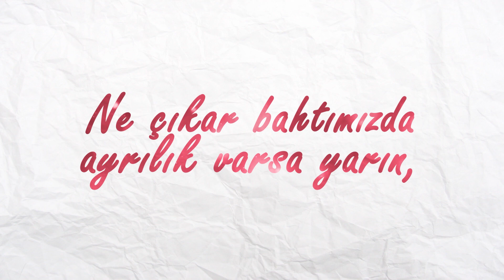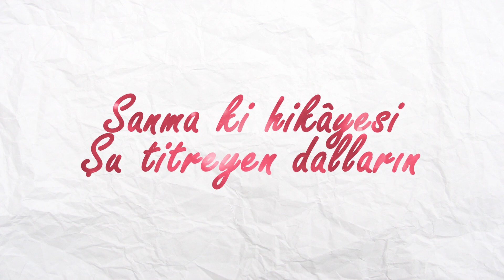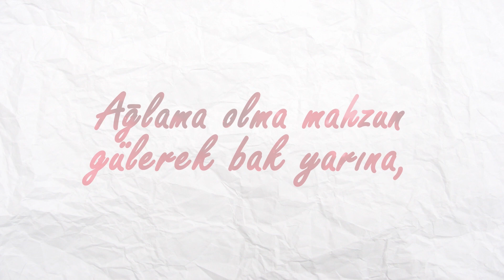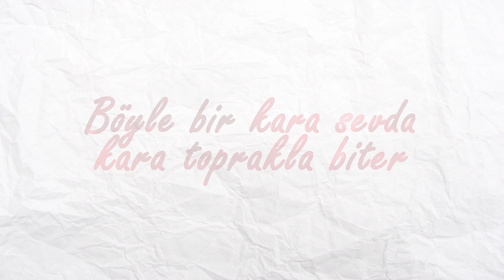(LYRICS) BOYLE BIR KARA SEVDA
Böyle Bir Kara Sevda
Ne çıkar bahtımızda ayrılık varsa yarın,
Sanma ki hikâyesi şu titreyen dalların, düşen yaprakla biter.
Böyle bir kara sevda, kara toprakla biter.

Ağlama, olma mahzun, gülerek bak yarına,
Sanma ki güzelliğin o ipek saçlarına, dökülen akla biter.